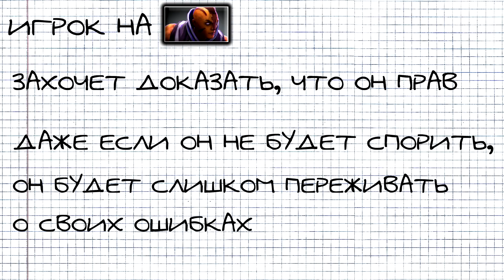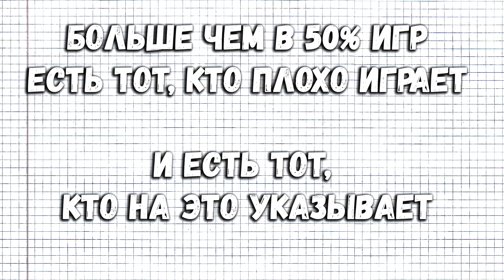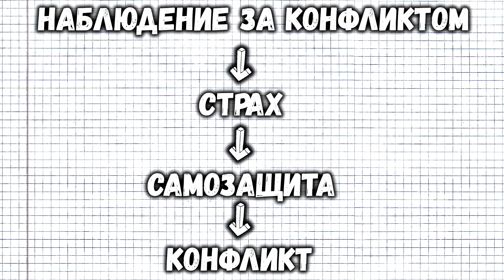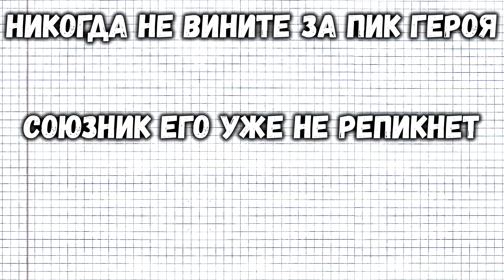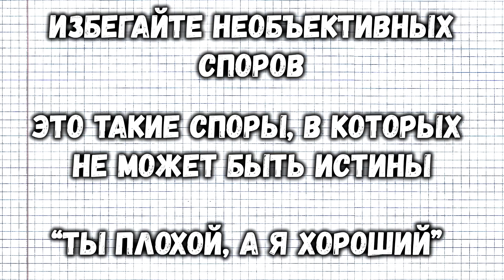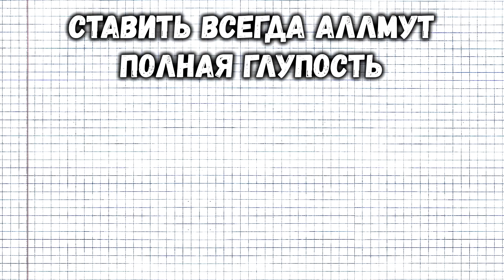БЕЗ ЭТОГО НАВЫКА НЕВОЗМОЖНО ПОДНЯТЬ РЕЙТИНГ! Dota 2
В этом видео мы поговорим о самом важном навыке в доте